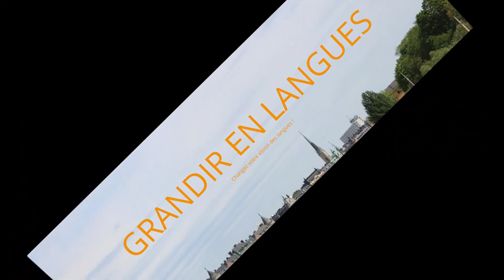10 résolutions qui peuvent changer VOTRE apprentissage des langues en 2020 !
Pour télécharger mon guide gratuit et découvrir pourquoi vous pouvez forcément réussir en langues tout en restant vous-même, c'est par

En ce début d'année, les bonnes résolutions sont partout ! L'occasion d'aborder le sujet et de vous en donner 10 qui peuvent vous aider à changer votre apprentissage des langues !